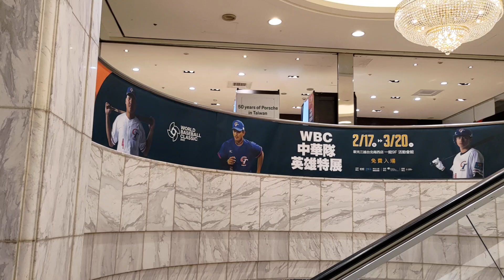華麗的登場 主場棒球經典賽特展的外貌 十分讓人驚艷 特展全攻略 相信北部人一定逛好逛滿